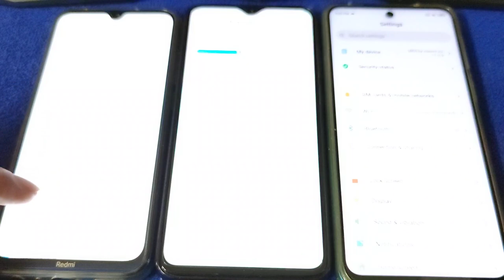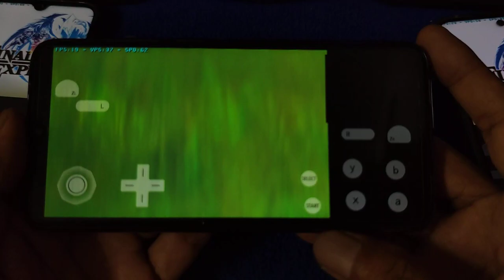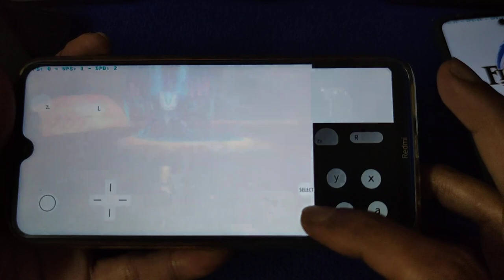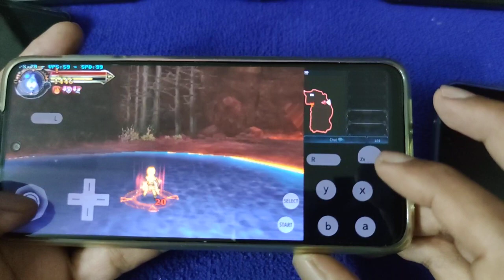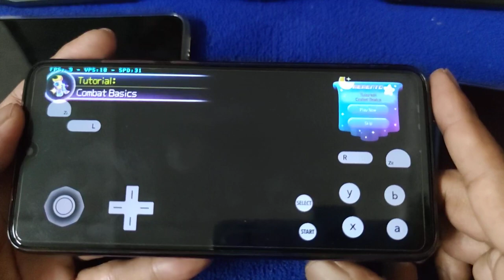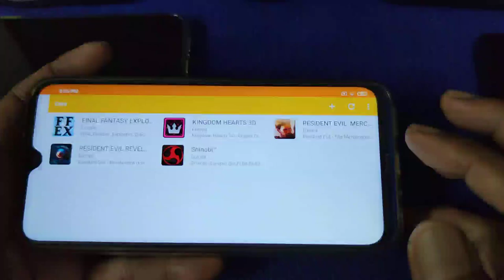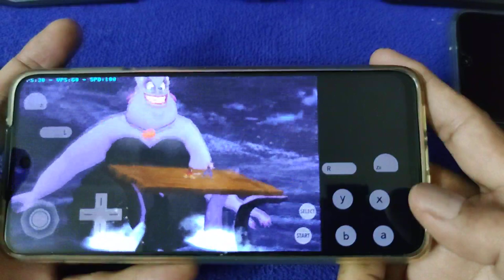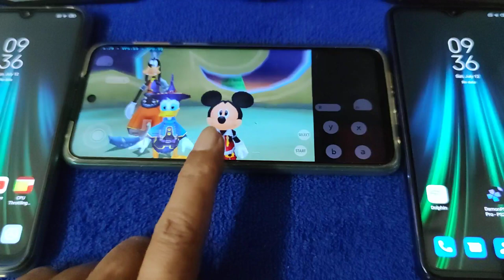Final Fantasy Explorers and Kingdom Heart 3D 3DS with citra mmj 20200706